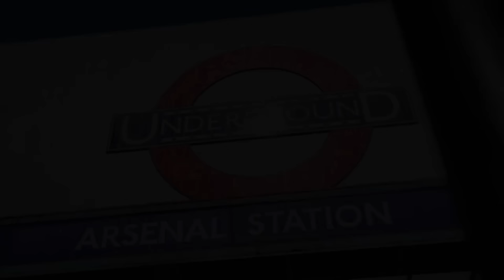Porto Shoot Out Win! | Captain Odegaard! | Champions League Draw... | The Fourever Arsenal Podcast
📖 CHAPTERS:
0:00 Intro